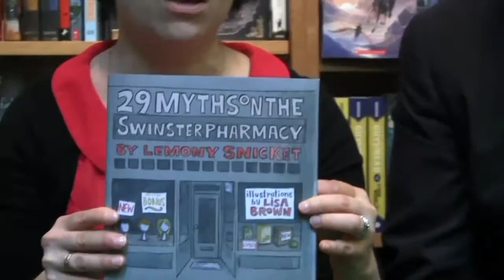Daniel Handler + Lisa Brown « Exhibitionist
As part of a series of interview profiles conducted by Litseen writers for SF Weekly's Exhibitionist blog, authors give exclusive readings from their work. To watch all of these readings • To read all the interviews